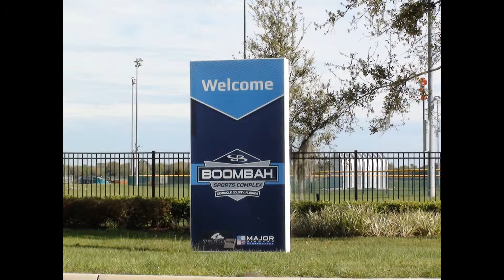FL Half Century Softball